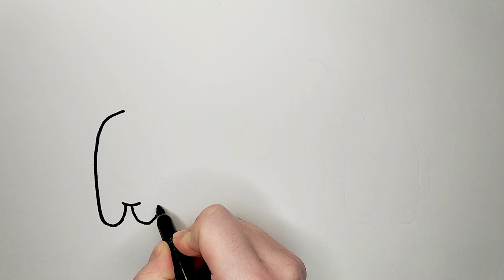Amoung Us Imposter! HOW TO DRAW AND COLOUR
Watch and learn how to draw and colour Among US imposter easy step by step!
Who is imposter and why? Pink? Red? Yellow? Tell your version in the comments!

Among Us is an online multiplayer social deduction game. The game takes place in a space-themed setting, in which players each take on one of two roles, most being Crewmates, and a predetermined number being Impostors.